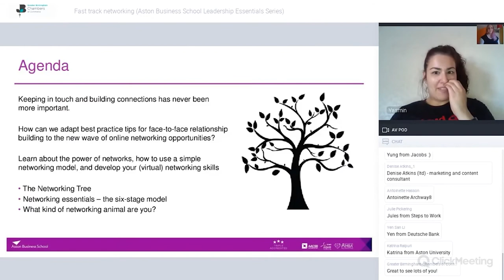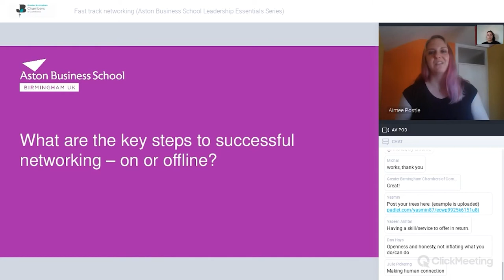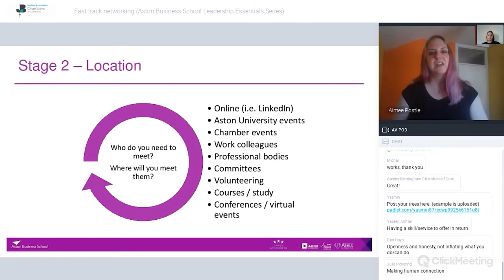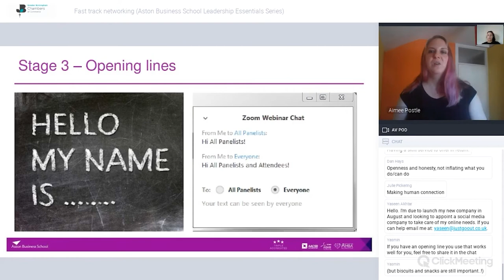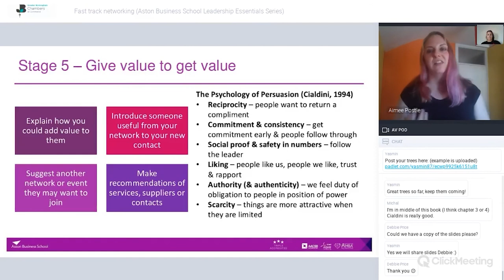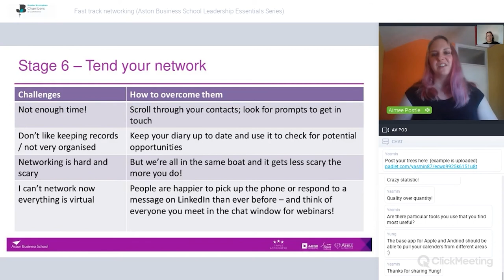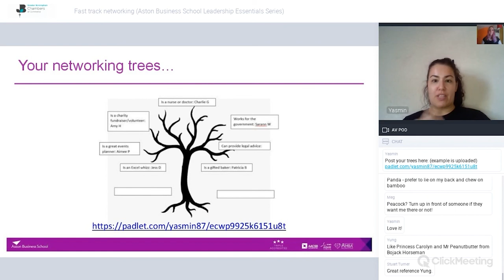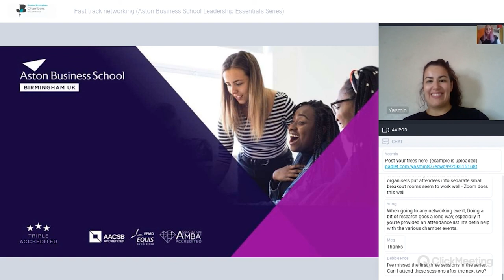Fast track networking (Aston Business School Leadership Essentials Series)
This event is the second of the Aston Business School Leadership Essentials Series. It is a series of exclusive leadership training workshops aimed to cover topics and essential skills that modern leaders need in business.